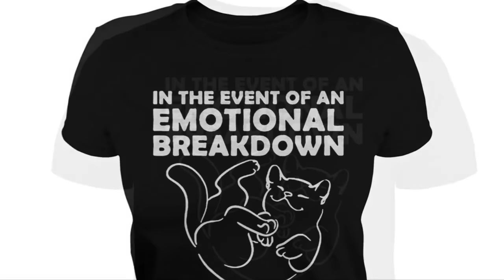In the event of an emotional breakdown place cat here shirt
Yesterday I experienced a verbal altercation with a woman in the Harborview Parking garage over a parking spot which resulted in an emotional breakdown on my part, and then sharing a very beautiful moment with my new BFF Bobbi. I’m fairly certain if there should be a place to practice kindness, it would be the parking garage at Harborview.